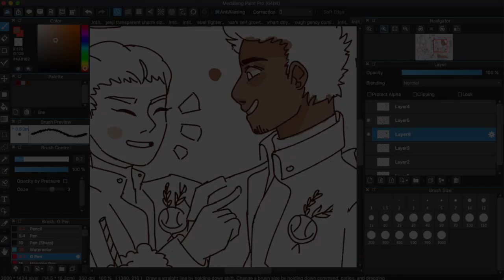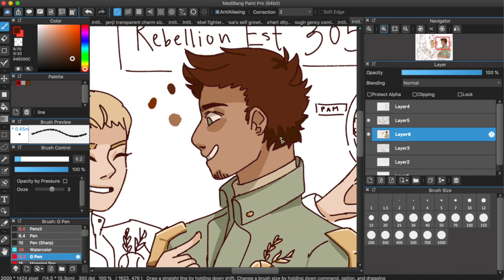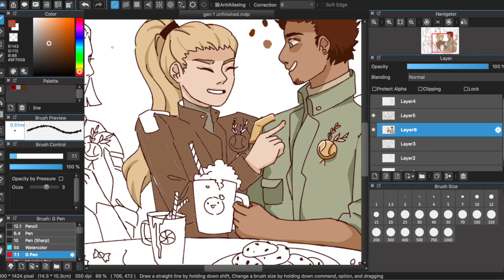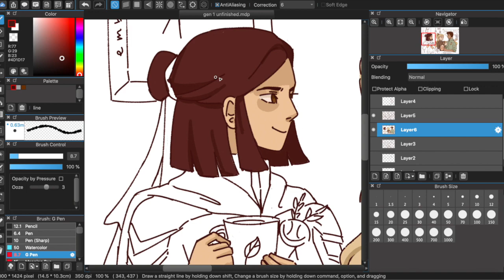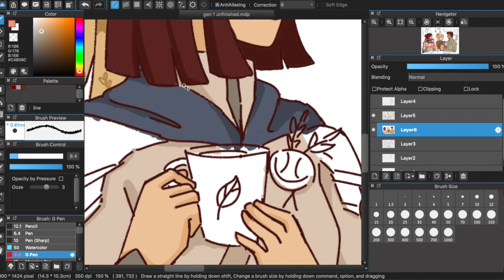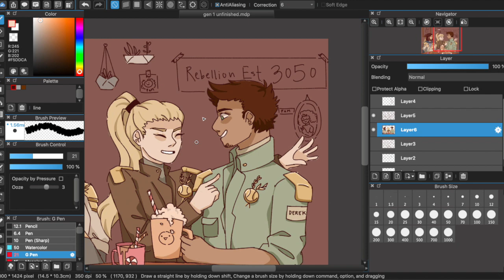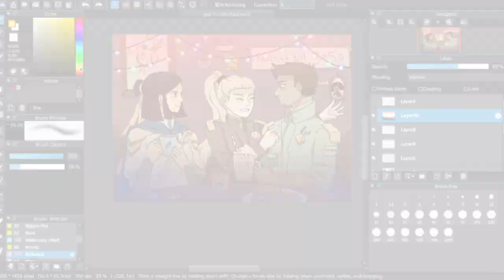speedpaint - "after war celebration"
college app season has been KILLING me but i finally pulled through! this was a beeg project for me since its going into my ap studio art portfolio :') I'm trying to get through generation 1 of my story (vera, phoebe, derek) and move on to generation 2 (alexis, armin, quinn, kasper) so keep an eye out for any drawings of them on my instagram! also this is holiday themed because its gonna be december soon anyway kachow
anyways, a bit of backstory for this picture: i guess this is the happier side to a victory won by the rebellion? vera is the rebellion leader and phoebe and derek are both co-leaders. they just won a fight against the celestial authority (big bad organization that was trying to "unite" the universe under one rule). so yeah, our three main heroes are taking a little break to celebrate :D

Programs used:
- Medibang Paint
- iMovie
- Quicktime Player

daily reminder that i love all of you!! stay strong :D